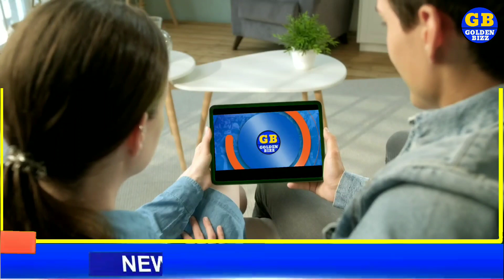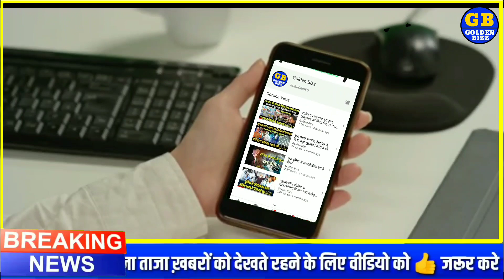Us Election Effect on Gold silver price, सस्ता होगा सोना ??